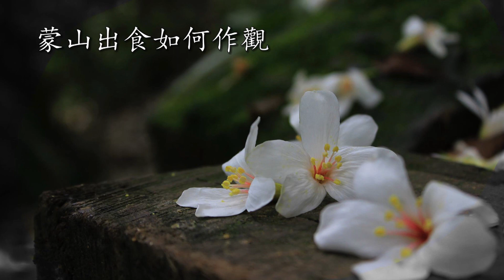蒙山出食如何作觀 - 自然法師講示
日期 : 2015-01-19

圓覺經課堂節錄 － 第159堂

歡迎光臨 南行學院網站， 聽經聞法不受時空的限制。祝法喜充滿，道業精進。